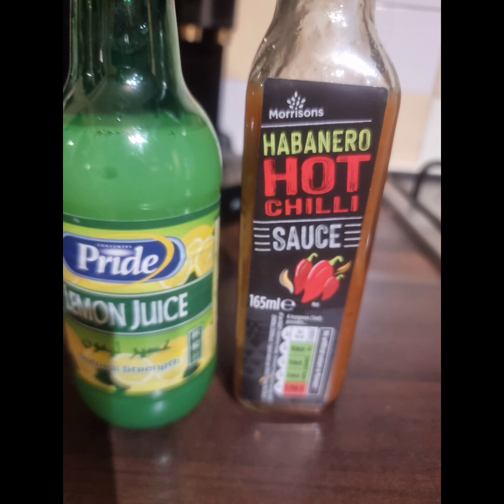My 3 ESSENTIAL 2024 Slimming World Meals | How to lose 4 stone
Happy New Year and happy new you in 2024. Let's lose weight and get healthier together.
I this video I share my 3 fav meals since boxing day as that is when I got back to my slimming journey after months off.

I have lost 4st before, I want to do it again and this time learn how to maintain the weightloss. Join me x

Tatenda x